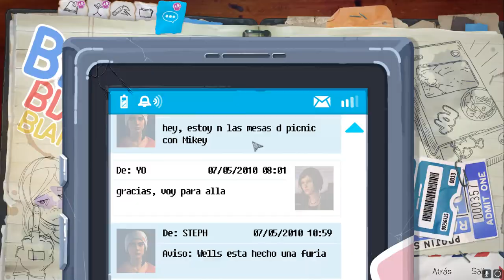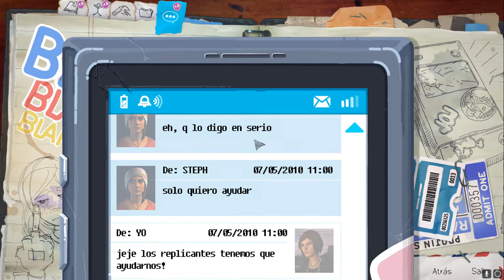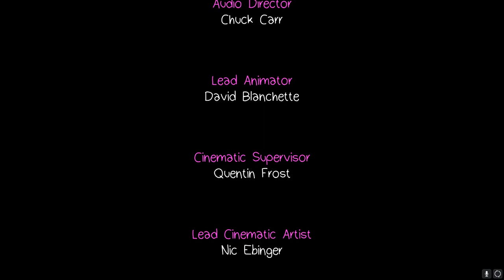VERDAD, MENTIRA O CONSECUENCIA | LIFE IS STRANGE Before the Strom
Un capitulo diferente donde ls cosas se van dando y esta relación que no se define parece tener sentido poco a poco.